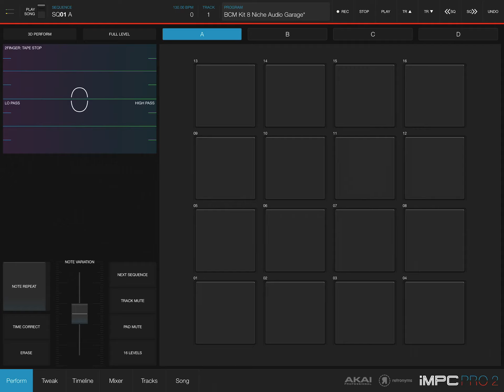Current situation....💯 Northern Light@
‘Gods don’t fight over crowns & thrones. You ain’t gotta be the president to get ya face put on a stone.’ -AG-